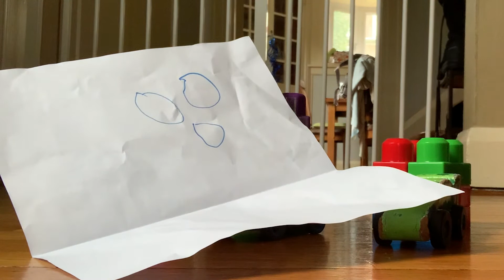Car Babies II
A film by Emmett Stol & Jon Lefkovitz.